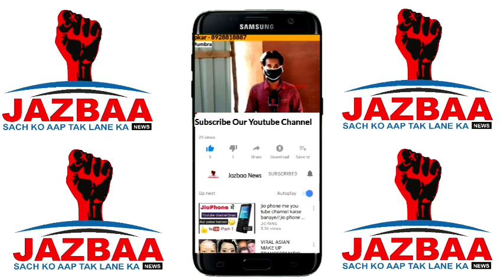Palak Mantri Ek Naat Shinde Saheb Ne Kiya Kausa Stadium Corona Center Ka Daura | Jazbaa News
Palak Mantri Ek Naat Shinde Ne Kiya Kausa Stadium Corona Center Ka Daura
Palak Mantri. Shri. Eknath Shinde, Aamdar aur Rajya Mantri Dr. Jeetendra Awhad, Mumbra Prabhag Samithi Adyaksh Ashreen Raut aur anya Nagar Sevako ke saath Kausa Stadium Stith Corona Center ka Daura kiya.

*Be Safe*
*Stay Home 🙏🏻🙏🏻🙏🏻*

*JAZBAA NEWS*

* Chief Editor - Mubeen Mapkar *

✊ *JAZBAA NEWS*✊